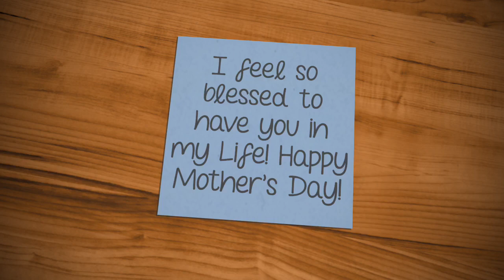HOW DO YOU SHOW YOUR LOVE TO YOUR MOTHER?